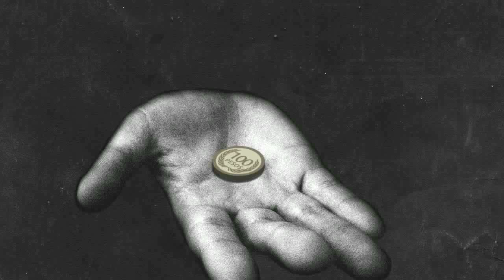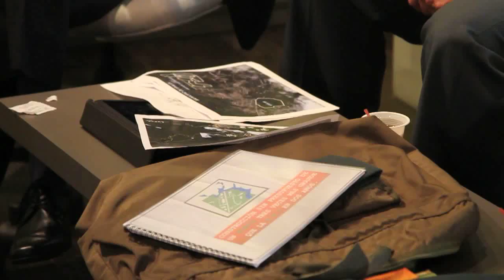Informe Semanal 23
Informe semanal de actividades del Senador Camilo Romero.